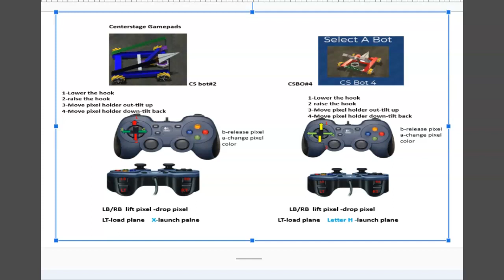addd to CS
CS2 Bot                                                                             CS4 bot
Motor 5=hook arm up or down     keyboard  F/R              m5 lift hanging -1 lift +1 drop
Motor 6=pixel holder                      keyboard C/V               m6 pick up pixel +1 drop pixel -1
Motor 7=launch airplane               keyboard T/G                       m7 spin up plane -1 launch plane 1
Motor 8=pixel holder angle/arm angle    keyboard Y/H          m8  tilt pixel holder up+1 down -1

5.Write code that shows me you understand how to use color sensors
color sensors and the VRS
7. Blue Line sensor decoded